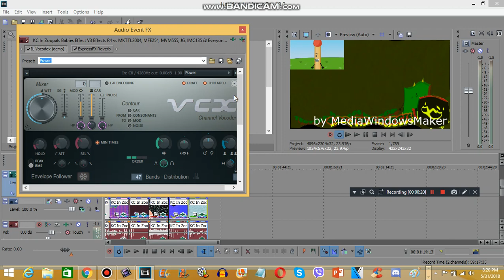How to make PowerYellowInvertFat (REMAKE)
Remake was TheFlippyEffects999 because his got terminated